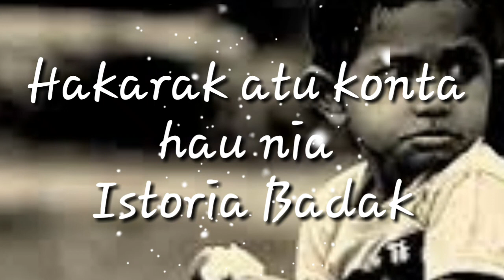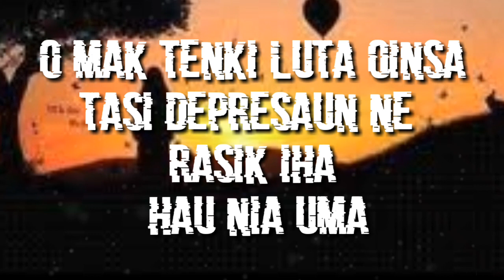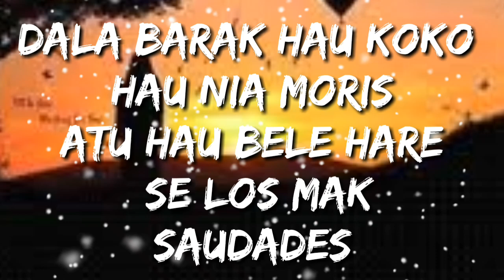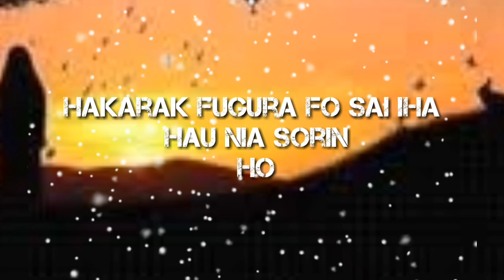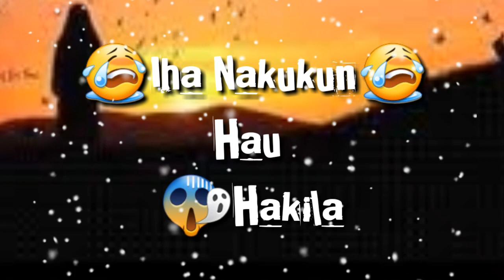💕Domin iha Nakukun laran💕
Musika ne'e husi CV5 CREW
Keta Haluha.